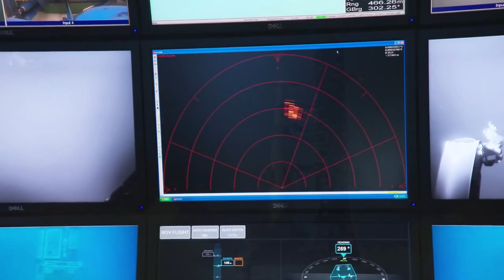КосмоСториз: НАЙДЕНЫ ФРАГМЕНТЫ «Аполлон-11» СПУСТЯ 50 ЛЕТ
Сатурн-5 американская сверхтяжёлая ракета-носитель. Использовалась для реализации пилотируемой посадки на Луну и подготовки к ней по программе «Аполлон», а также, в двухступенчатом варианте, для выведения на околоземную орбиту орбитальной станции «Скайлэб». Главный конструктор Вернер фон Браун.

Ракета «Сатурн-5» остаётся самой грузоподъёмной, наиболее мощной, самой тяжёлой и самой большой из созданных на данный момент человечеством ракет, выводивших полезную нагрузку на орбиту, превосходя более поздние «Н-1», «Спейс Шаттл», «Энергию» и «Falcon Heavy». Ракета выводила на низкую околоземную орбиту 141 т по официальным данным (что включает в себя корабль «Аполлон» и последнюю ступень с остатками топлива для разгона межпланетного полёта), и на траекторию к Луне 47 т полезного груза (65,5 т вместе с 3-й ступенью носителя). Полная масса, выведенная на орбиту при запуске станции Скайлэб, составила 147,36 тонн, в том числе станция Скайлэб с головным обтекателем — 88,5 т и вторая ступень с остатком топлива и не отделившимся переходником.

♺ ОКАЗАТЬ ПОДДЕРЖКУ С КОСМОСА!

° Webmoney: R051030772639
Автор канала благодарит Вас!

● Новые ролики, где я рассказываю о дальнейших планах. (Авторское)
● Ранний доступ к сериалу: Приключения ИИтана и Роина - За 1 месяц до появления на YOUtube. (Новая серия уже доступна)